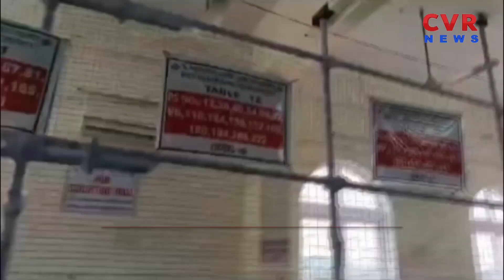ఉమ్మడి తూర్పుగోదావరి జిల్లాలో భారీగా బెట్టింగులు | East Godavari District | Betting | CVR NEWS